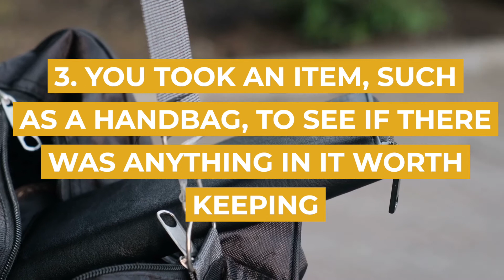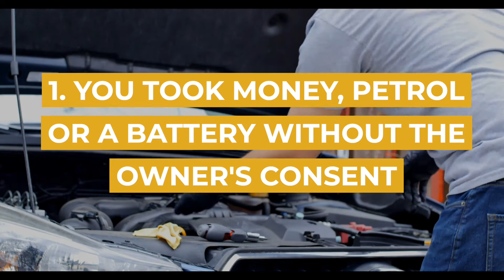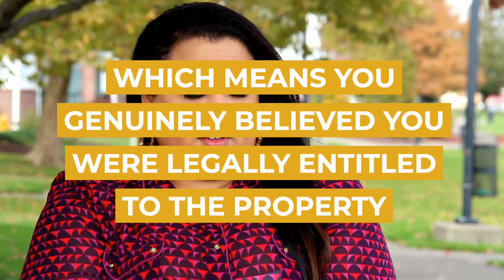What is Stealing in NSW? | Sydney Criminal Lawyers®